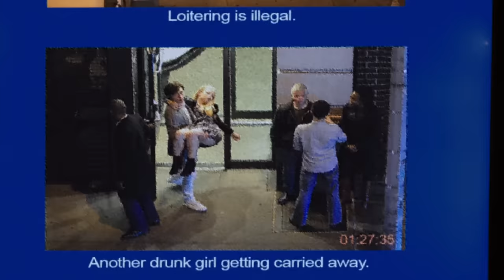A 'Wonderland' Story That Ended in Disaster For this Underaged Girl | Law & Order SVU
The detectives go undercover at a Wonderland themed party in order to solve their latest case of an underaged girl who was potentially assaulted on the night of that party.

Season 15, Episode 5 "Wonderland Story": The team lead an investigation into the suspected rape of a woman who Benson helped earlier, and the clues lead them to a cybermogul. The team bids an emotional farewell to Sgt Munch.